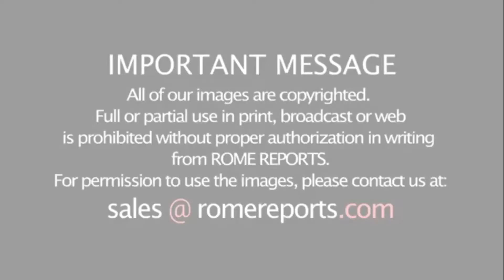Избран епископ Гонконга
В Гонконге почти 2 года не было епископа, но теперь Папа назначил 61-летнего иезуита отца Стефана Чжоу руководить епархией.
До сих пор отец Чжоу был провинциалом Общества Иисуса в Китае. Это важное назначение, поскольку Пекин будет интерпретировать его как смену политической направленности Ватикана по отношению к Китаю.